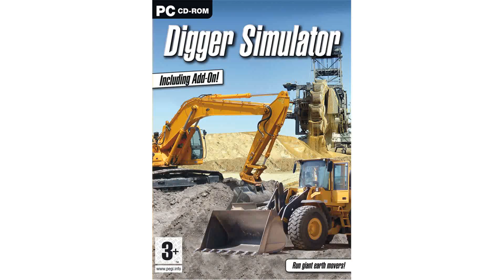Digger Simulator PC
excavator simulator pc download
excavator simulator pc
digger simulator pc 2013
digger simulator pc game download
digger simulator pc download
digger simulator 2014 pc
digger simulator 2008 para pc full descargar